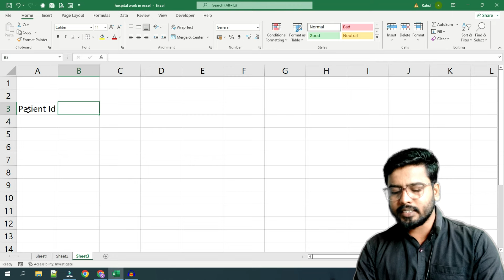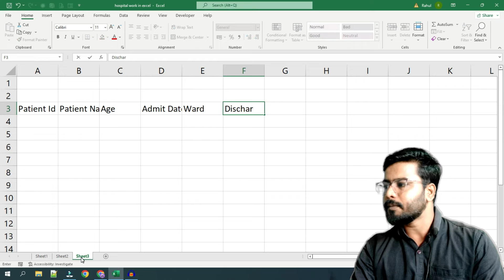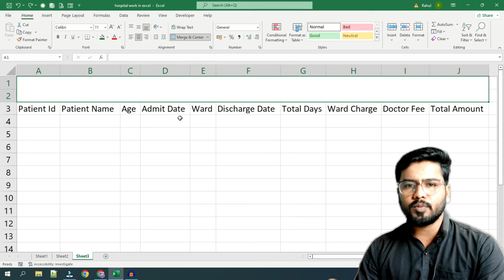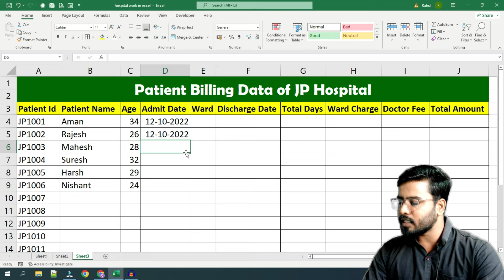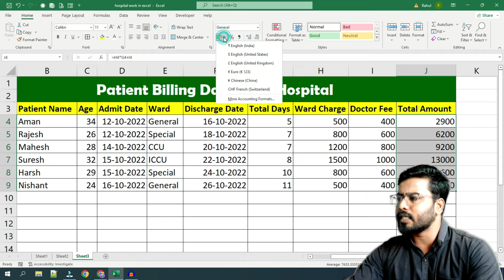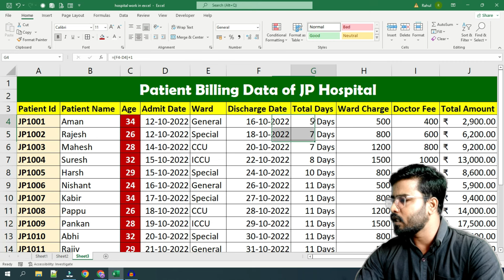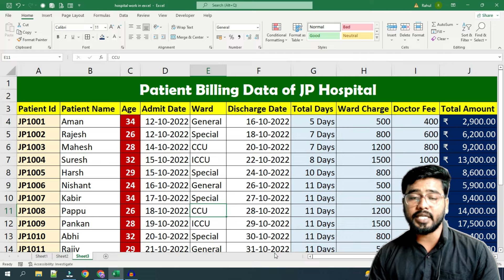Excel Work in Hospital | Data Entry in Excel | MS Excel by Rahul Chaudhary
Excel is one of the famous and popular software. in this video, we will learn an amazing practical related to Excel. if you work in bank or in financial department so this video will be very helpful for you.
😊👇⏬ Products I Use and recommend you ⏬👇😊
1) Excel Interview Question and Answers

2) ASUS Vivobook 15 Laptop:

3) Sony Alpha camera for Video and Photo Shoot

4) Keyboard Mat for Keyboard Shortcuts

5) Boya wireless Mic

6) Boya Wired Mic

also in term of data entry in excel, this video will be helpful for you.